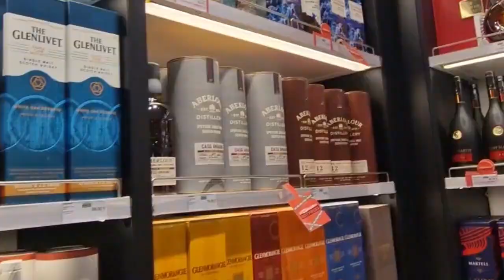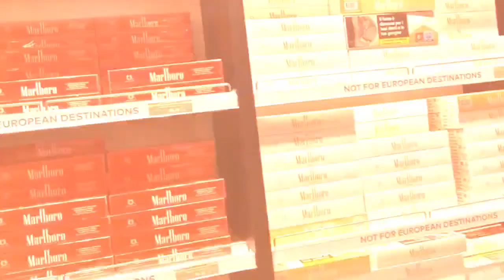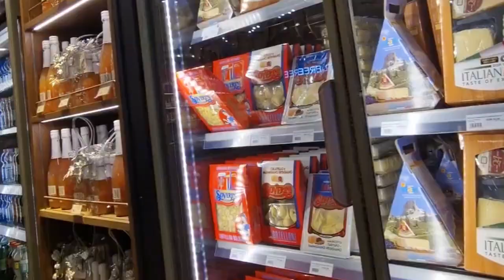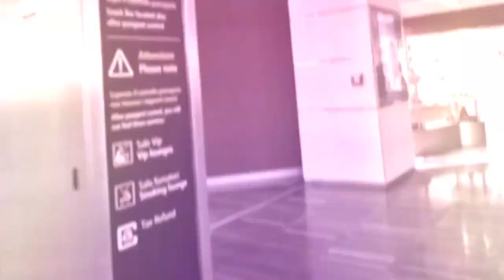venice airport marco polo venise walk tour venice italy